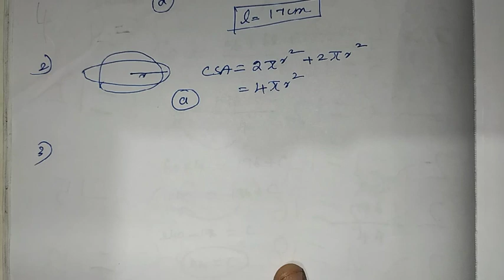10th Maths Ch-7 Mensuration | Ex-7.5 (1 to 5 sums) | Samacheer One plus One channel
This video contains for 10th standard Maths, Chapter-7 Mensuration, Exercise-7.5 Q.No. 1 to 5 objective type questions complete solution.

My Another Channel 👇
Sangeetha Media